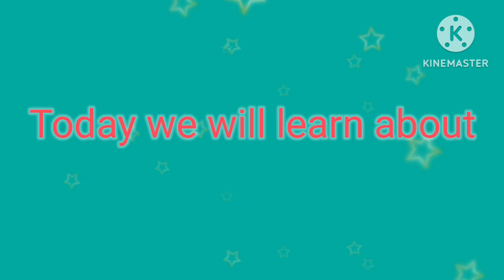short vowel family mix for kids